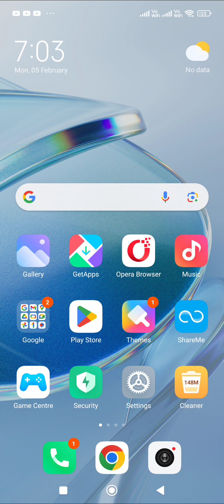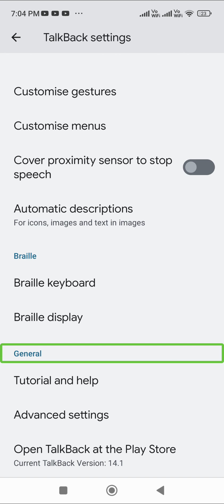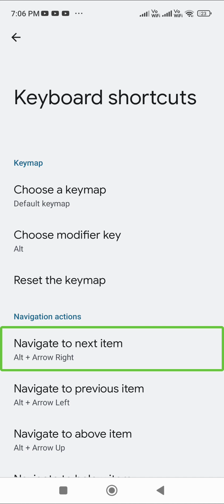how to convert your phone into mini laptop by Connecting external keyboard part 4 with TalkBack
hi guys!
welcome to tech with Drishti YouTube channel. in this video you will learn about the list of some important shortcuts that are essential for you to use your external keyboard efficiently. please like, share, comment and subscribe tech with Drishti YouTube channel to stay up to date with the latest technology.
Below is the link to the playlist on converting your phone into mini laptop by connecting external keyboard